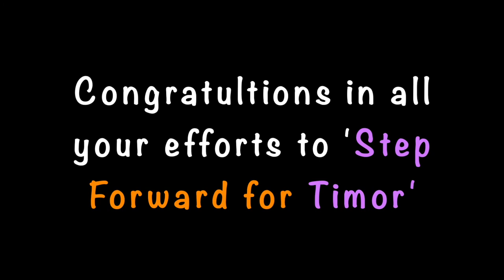Steps Forward for Timor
Clare and Dobson Houses were challenging McAuley students last term to count their steps as part of a ‘Steps Forward for Timor’ challenge to showcase their House spirit whilst at home and raise awareness for the Mercy Works Katilosa Community Centre. This Centre provides support for children, youth and adult women in the Baucau district of Timor-Leste living with disabilities.

McAuley students were logging their steps each day to see which House could log the most steps. With 3,287,645 steps logged the winners were Gold Medal - Clare, Silver Medal - Dobson and Bronze Medal - Coolock.